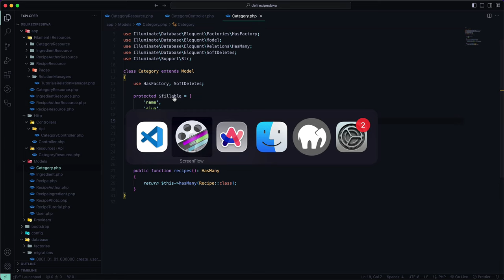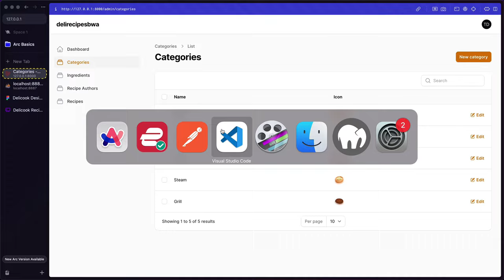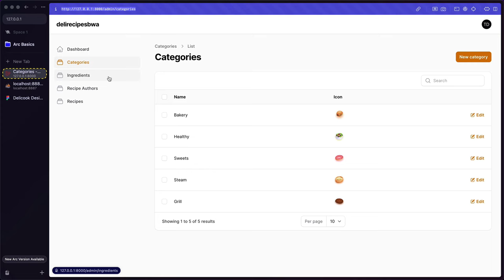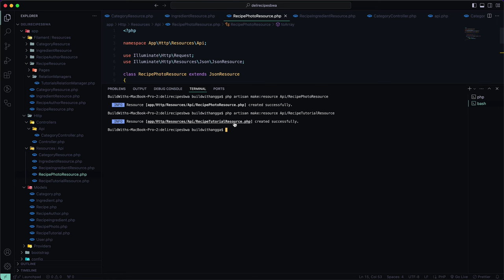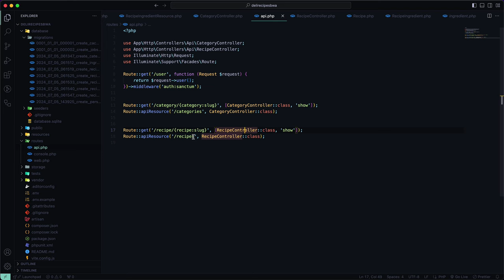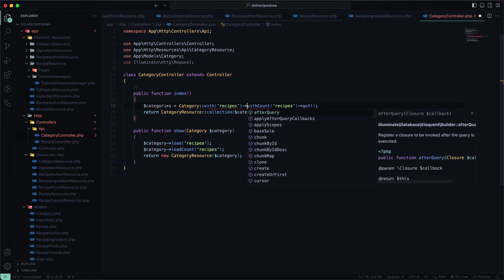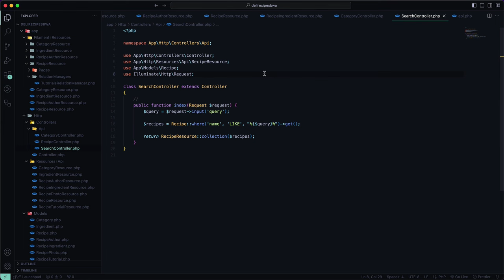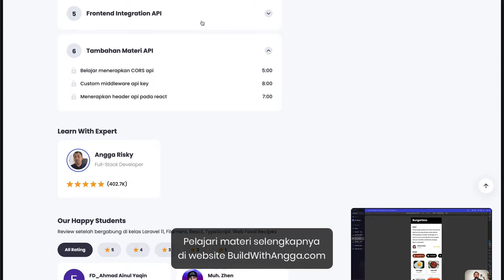Tutorial Full Stack Laravel 11 React TypeScript Bikin Web Food Recipes Part 4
Hi people with the spirit of learning, pada kali ini kita akan mempelajari mempersiapkan response api dengan laravel 11 dan membuat projek react js terbaru menggunakan vite.